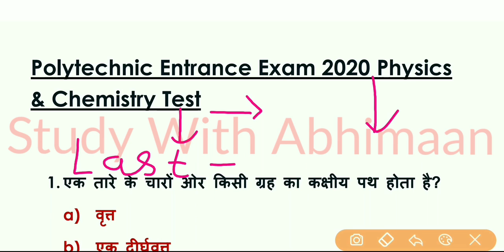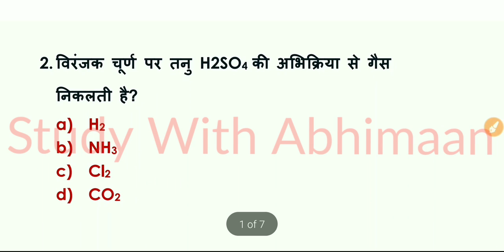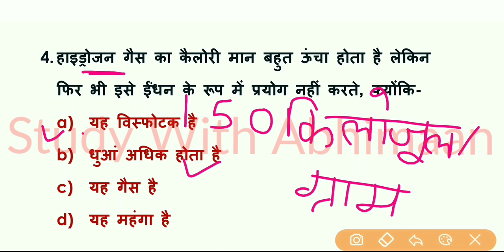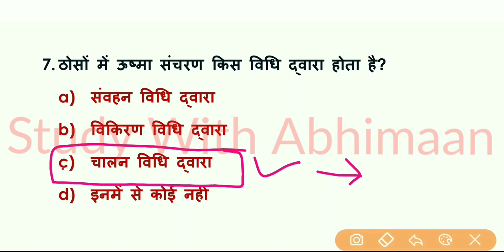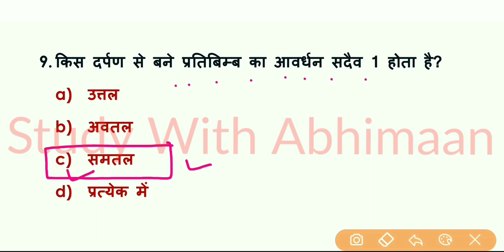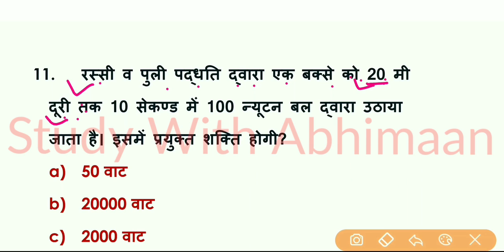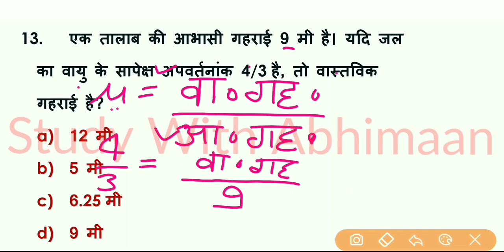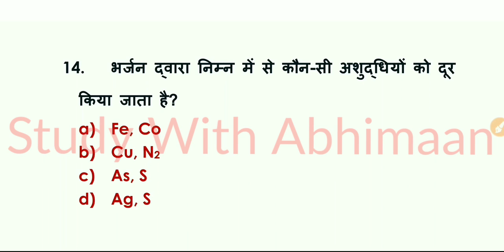Up Polytechnic Entrance Exam Preparation 2020 Physics And Chemistry Test